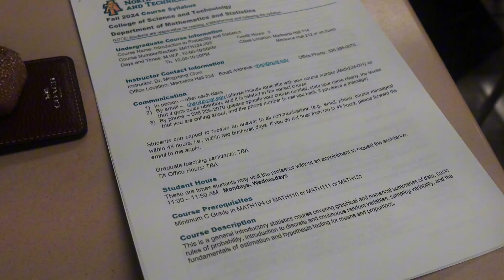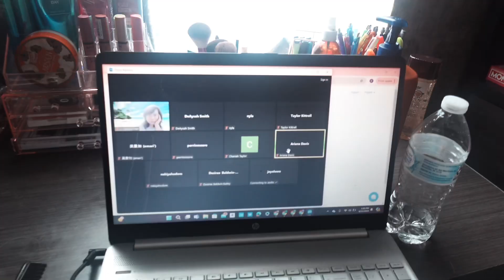HBCU VLOG : FDOC @ NCAT : kickbacks , classes , etc *sophomore edition*